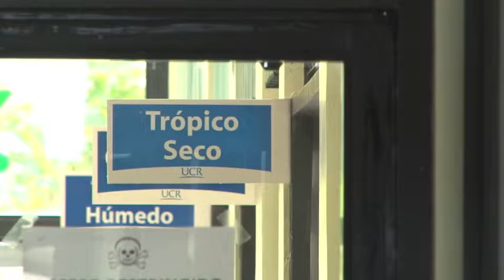Antiveneno por el Instituto Clodomiro Picado.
Un antiveneno más eficaz y con menos efectos adversos para las personas de Sri Lanka es el nuevo proyecto que desarrolla el Instituto Clodomiro Picado.